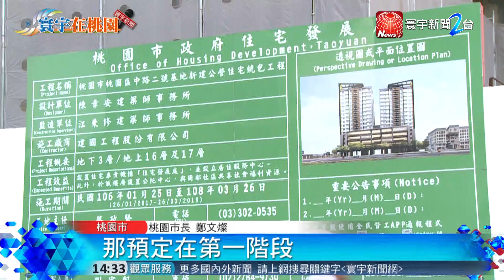桃園首座社宅亮相倒數 租金最低6000元｜寰宇新聞20180807